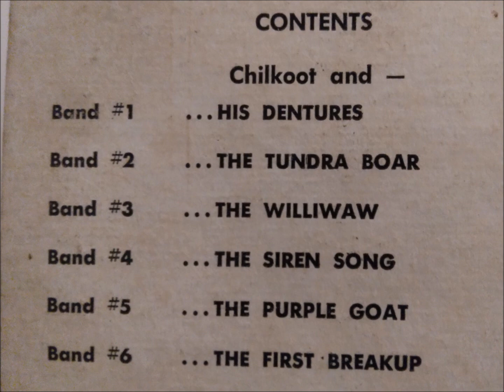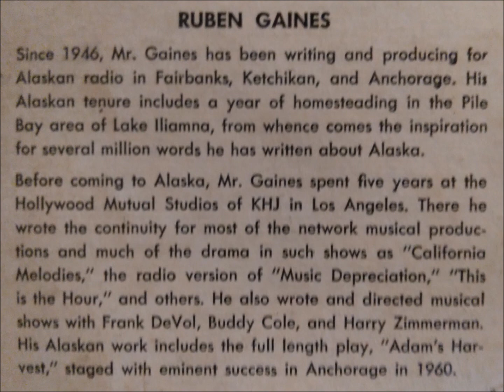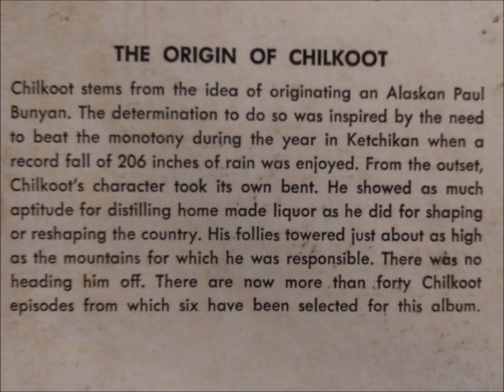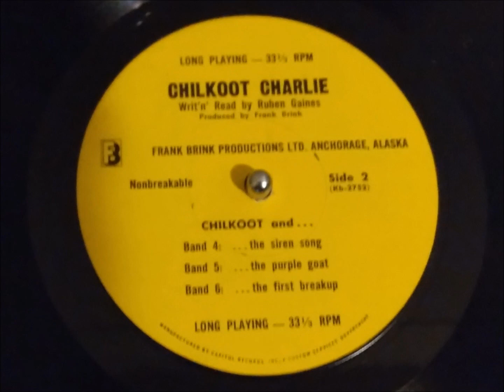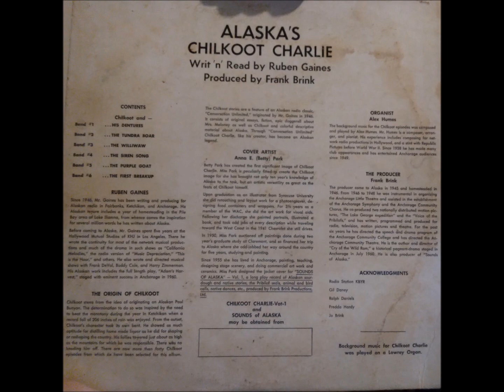Chilkoot Charlie and the Purple Goat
Chilkoot Charlie is like Alaska's Paul Bunyan. I haven't been able to find much information about him or Ruben Gaines, and this album is not currently on Discogs (they have one similar with different stories).

I'm guessing this is from the 1960's.

The original price tag says $4.98, Alaska News Agency.